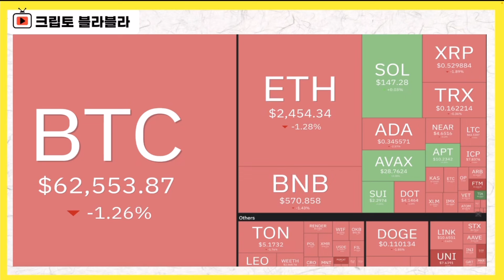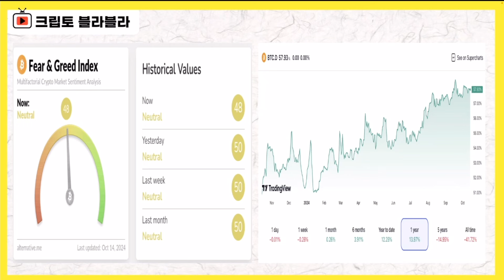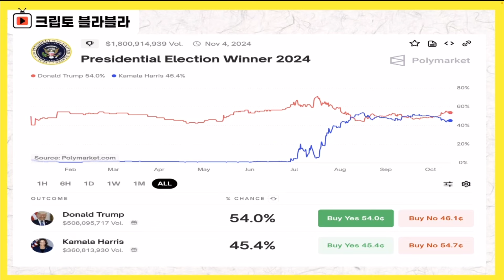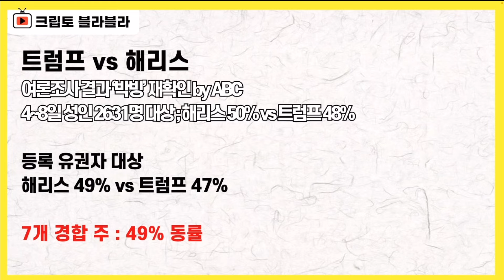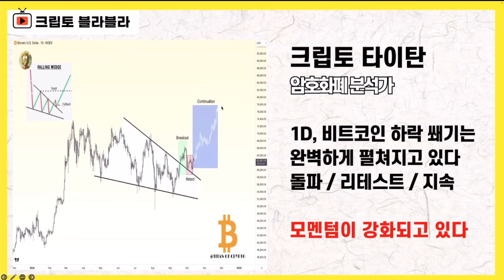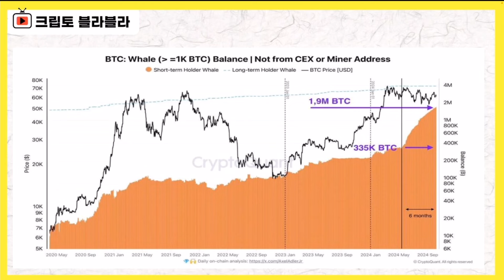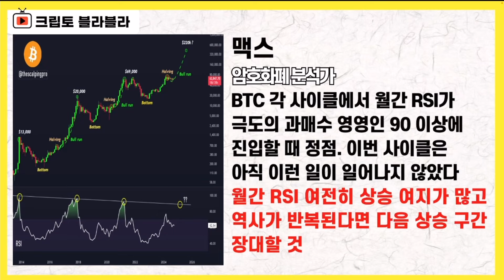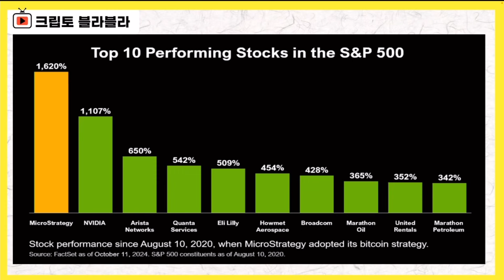어서 와라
라이브 공지

2024년 10월 14일 멤버십 라이브 요약본(1)입니다.

감사합니다